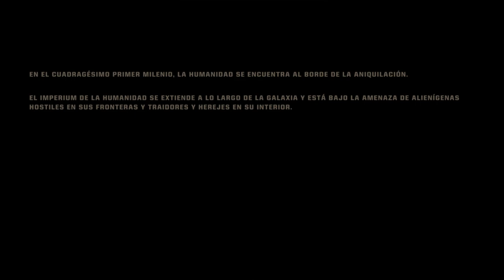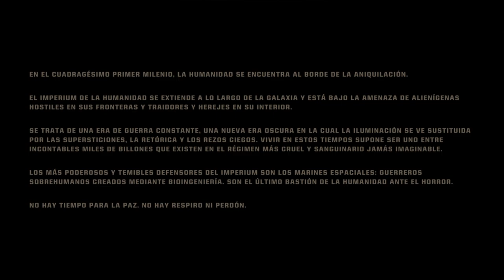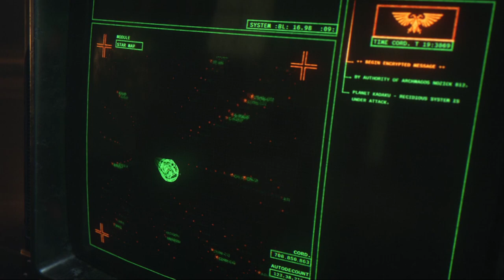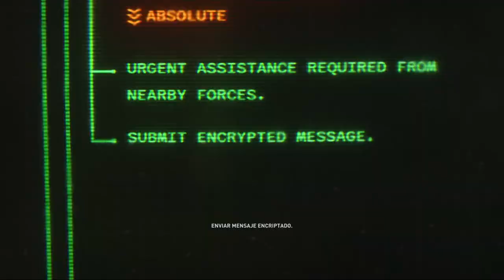Warhammer 4.0000: Space Marine 2 - Gráficos en Ultra - RX 5700 XT + I5 11600KF - Misión Tutorial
PC DE GAMING:
CPU: Intel Core I5 11600 KF
GPU: XFX AMD RADEON RX 5700 XT
MB: GIGABYTE B560M DS3H V2
RAM: Teamgroup T-Create - DDR4 - 3200MHZ - 32gb (16x2)
PSU: EVGA 700GD - 700W - 80 PLUS GOLD
Almacenamiento (Sistema Operativo y Programas): ADDLINK - 256GB M.2 NVME
Almacenamiento (Juegos): ADDLINK - 1TB SSD // Kingston - 960GB SSD (X2) // ADDLINK - 500GB SSD (X2) // Kingfast - 1TB M.2 NVME